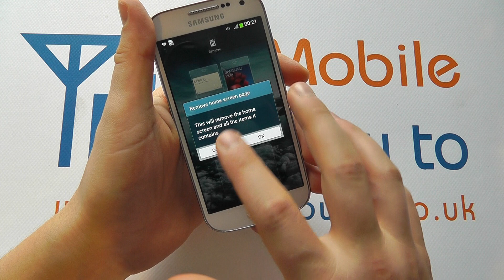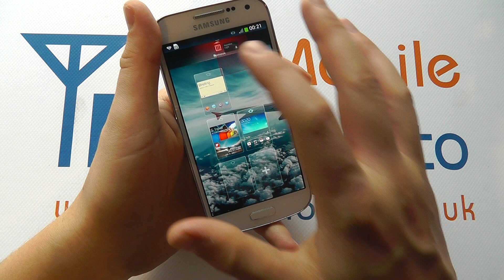How To Add & Remove Home Screens - Samsung Galaxy S4 Mini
A video how to, tutorial, guide on how to add and remove home screens on the Samsung Galaxy S4 Mini.

Mobile How To is not paid by any smartphone manufacturer or company to product these videos.

Revenue is raised solely through advertising or donations as a way of thanks.

Please show your appreciation by making a small donation to keep videos like these coming